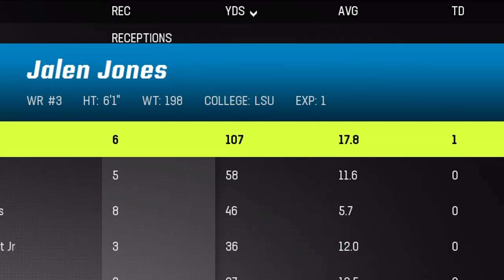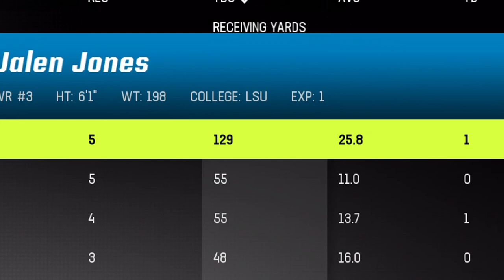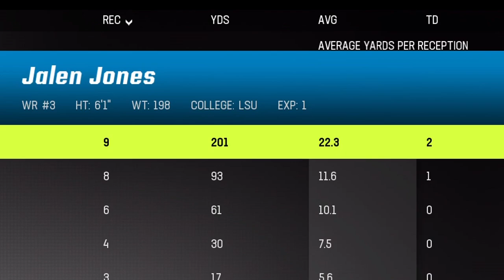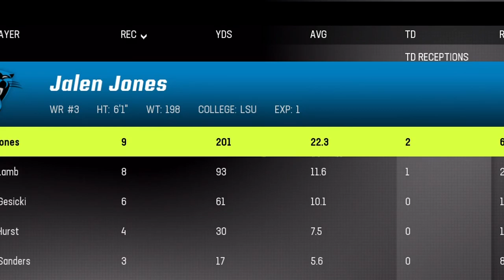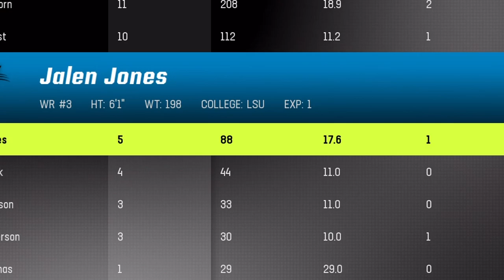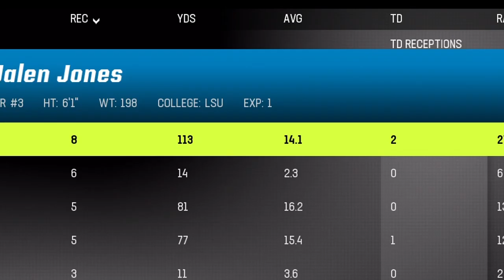BRYCE YOUNG & JALEN JONES ARE THE BEST QB/WR DUO IN THE LEAGUE!!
The instrumentals on the video are produced by @cfreshco